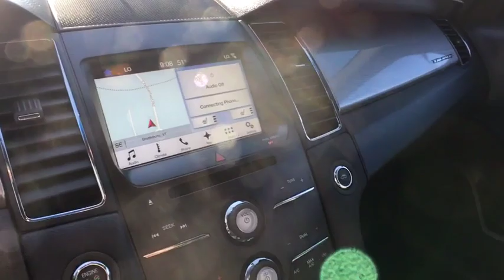2017 Ford Taurus Brattleboro, Bellows Falls, Keene, Claremont, Greenfield, VT P1291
Gray Used 2017 Ford Taurus available in Brattleboro, Vermont at Faith's Ford Brattleboro. Servicing the Bellows Falls, Keene, Claremont, Greenfield, VT area.

AWD, Additional IP Center Channel Speaker, Equipment Group 201A, Intelligent Access w/Push Button Start, Knee airbag, Low tire pressure warning, Occupant sensing airbag, Overhead airbag, Power Adjustable Pedals, Radio: AM/FM Stereo w/Single CD/MP3 Capable, Rear anti-roll bar, SiriusXM Radio, SYNC 3. AWDbrGraybrbrCertified.brFord Certified Pre-Owned Details:brbr  * Powertrain Limited Warranty: 84 Month/100,000 Mile (whichever comes first) from original in-service datebr  * Transferable Warrantybr  * Warranty Deductible: $100br  * Limited Warranty: 12 Month/12,000 Mile (whichever comes first) after new car warranty expires or from certified purchase datebr  * Vehicle Historybr  * Includes Rental Car and Trip Interruption Reimbursementbr  * Roadside Assistancebr  * 172 Point InspectionbrbrbrStop by Faiths Ford Located at 1147 Putney Rd, Brattleboro, VT. We have the best selection of QUALITY Pre-Owned vehicles in all of southern Vermont, and northern Massachusetts. Need Financing? We have financing available for all credit types. Our goal is 100% Credit approval  Ask about our exclusive Faiths Vehicle Upgrade Program! Don't forget to ask about our free home delivery service!